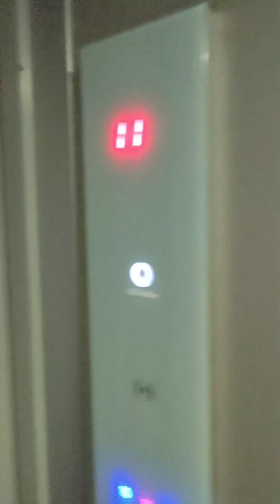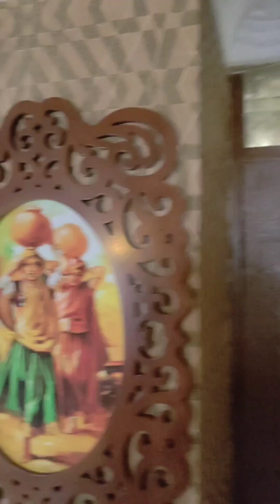One of the best Guest House I stayed